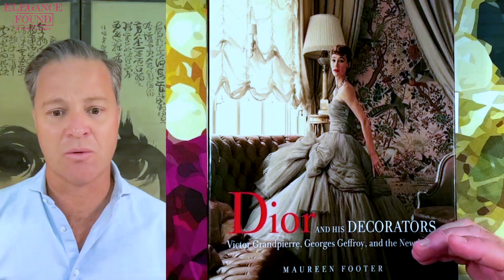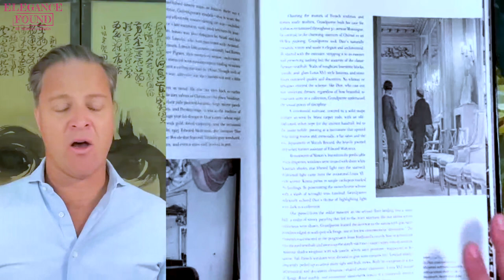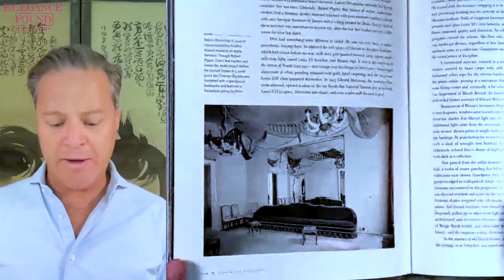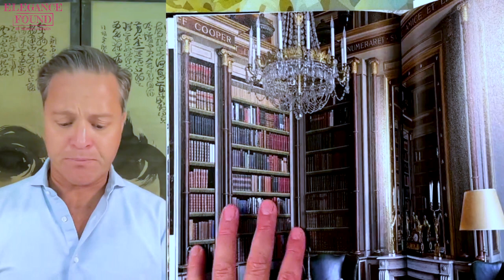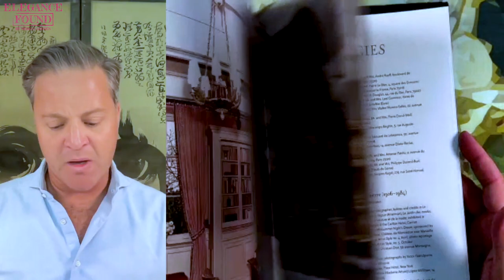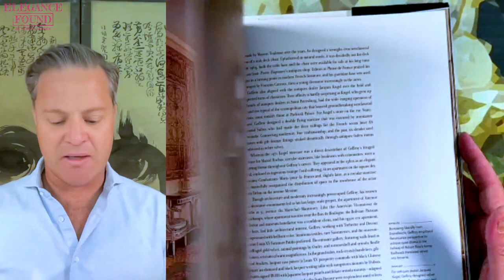Discover George Geffroy and Victor Grandpierre's Interior Designs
The Impact of Interior Design on Fashion
Published in 2018, Dior and his Decorators by Maureen Footer brings rigor to the history of interior design by detailing its influence on fashion.  This erudite photo-filled tome not only captures the birth of the Dior style guide, but also provides a deep biography of both George Geffroy and Victor Grandpierre.  A masterful storyteller, Maureen Footer connects the dots between the 20th century’s greatest tastemakers to create a compelling narrative for the interior design that was strapped to the comet of the New Look by Christian Dior.

Highlights include the details of Dior’s first flagship store at 30 Avenue Montaigne that was inaugurated with the famous “New Look” collection of February 1947, the story behind Geffroy’s designs of the Duff Cooper library at the British Embassy which became the social epicenter of post-war Paris, and the influence of Geffroy and Grandpierre’s design on tastemakers such as Baron Alexis de Rede, Arturo Lopez-Willshaw, Charles de Beistegui, Daisy Fellowes, Charles de Noailles, Yves Saint Laurent, and Jacques Grange.

This book is a necessary addition for anyone interested in the history of fashion and interior design in post-war Paris, and the connections between the great tastemakers of the 20th century.